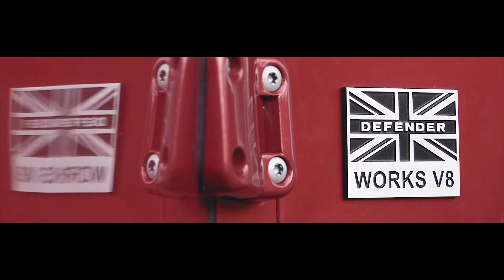Land Rover Defender Works V8 70th Edition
To celebrate Land Rovers 70th Birthday the Defender Works V8 70th Edition was launched as a limited run of vehicles upgraded to this unique specification.